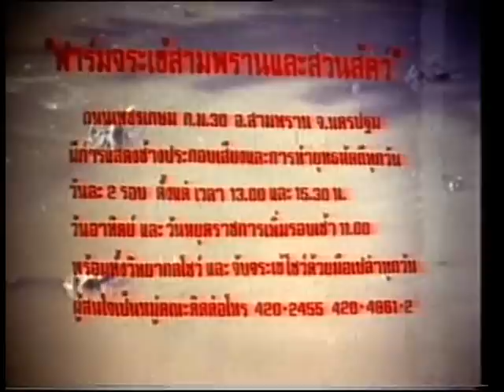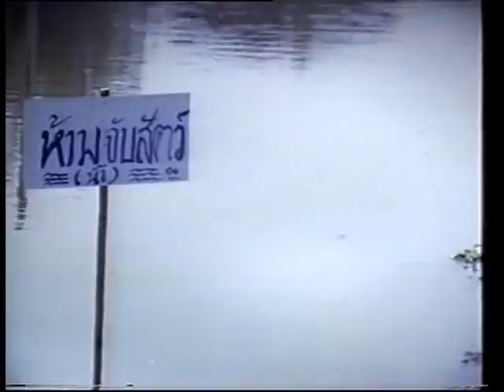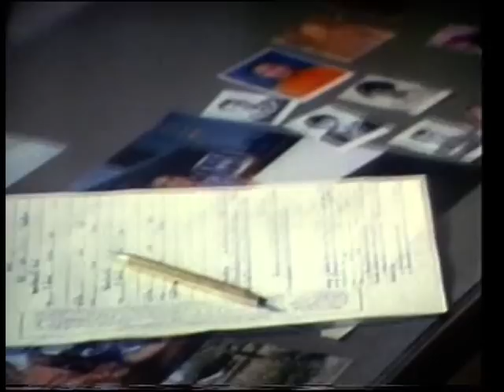Wu Tang Collection - Panna Rittikrai in River of fire (Bor Plerng Tee Pho Talae)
Director: Panna Rittikrai
Cast: Panna Rittikrai, Likit Eakmongkol, Jariya Somchana

Brilliant action from the Ong Bak master as he faces gangster’s, crocodiles and a whole lot more on the river of fire! Long live Panna.